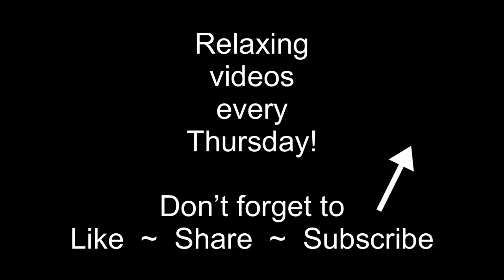TWO Fun And Relaxing Puddle Pours! ~ Instrumental Fluid Art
Layers and layers! Eggs and eyeballs! Let’s have some fun and make two satisfying puddle pours! One is a regular puddle pour and the other uses puddles in a kitchen scoop for a dustpan pour.

Both of these paintings were part of my 31-Paintings-For-The-New-Year series, and you can watch the full creation videos here!

My paints are mixed with floetrol (~2:1 floetrol to paint) and then thinned with water. Paint-mixing video is here!

Dark Navy (Blickrylic Phthalo Blue and Apple Barrel Black)
White (Sargent or house paint)
Caribbean (Apple Barrel)
Metallic Teal (Blick Studio Acrylics)

Burnt Umber (Apple Barrel)
Green Oxide (Blickrylic)
Metallic Copper (Blickrylic)
Metallic Gold (FolkArt)

New tutorials every Monday and Saturday!

I’m Anna, a mom of 3 living in small-town West Virginia. I’ve been fluid painting since 2019 and loving every minute!